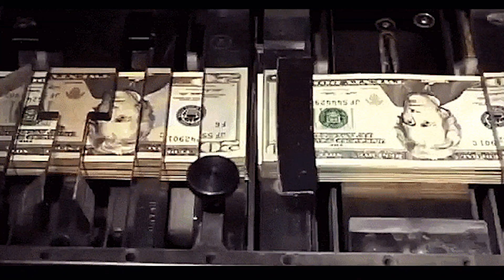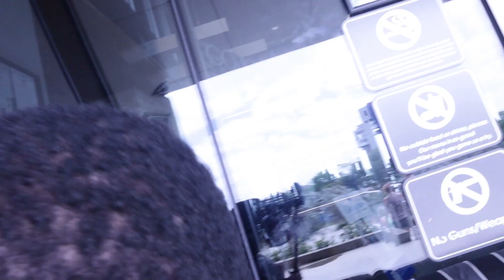My Daily Routine As a 6 Figure Flipper/ How I make $1000 every day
In this Today's video I take you with me to cash out on deals that I have set up throughout the day. I want to show you how easy it is to make money and why I think phone flipping can be a great start for anyone who wants to make extra money on the side. I have been doing this for over the last 5 years. I also have not worked a job in the last 5 years.

It's amazing how much freedom buying, and reselling has giving me throughout the years. If you have the right mindset, the grind, the hustle, you can make well over 6 figures as reseller.  I'm not one of these so-called gurus who tell you how to make money I am out there in the field each and every day doing it for real on a level that seems not ideal to some.

So, let's get right into the video. My username is the same on YouTube as IG wordzbyralph.